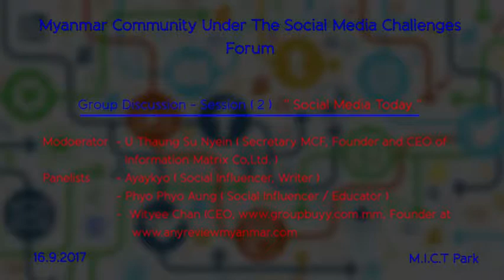Part 6: “Social Media People” Group Discussion Session 2, Moderator U Thaung Su Nyein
Moderator: U Thaung Su Nyein (Secretary,
MCF,Founder and CEO at Information Matrix
Co.Ltd.)
Ayaykyo (Social Influencer, Writer )
Phyo Phyo Aung (Social Influencer / Educator)